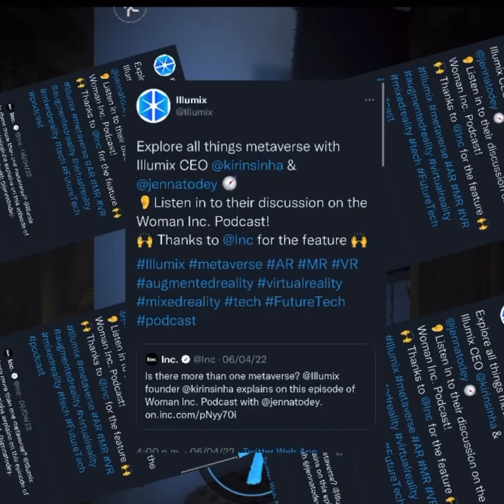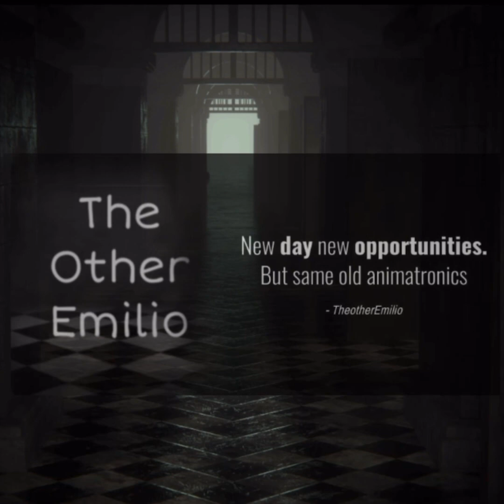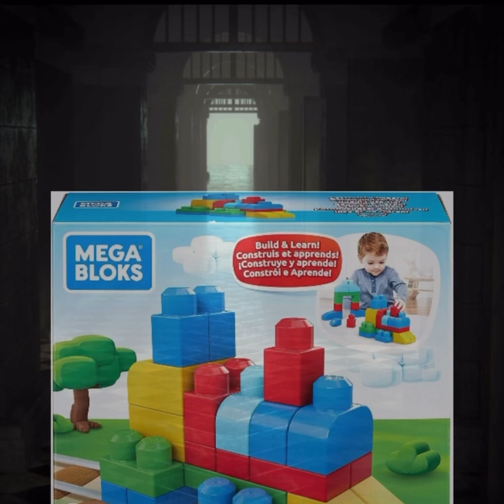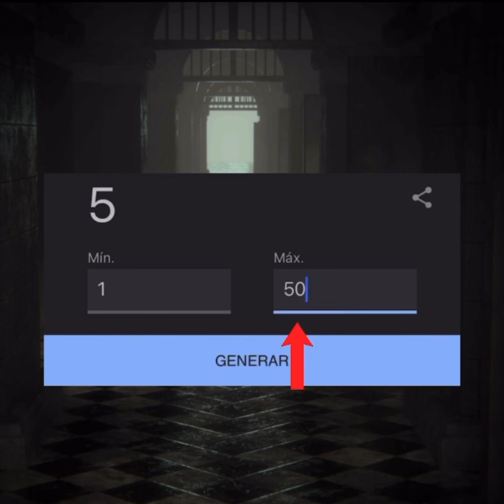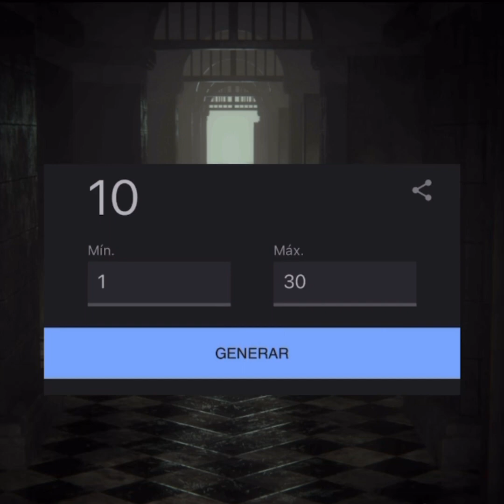Playing FNAF AR for a week! (Part 2)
Hello everyone!

After so many of you asking me for the second part, here it is, I played FNAF AR special delivery for a week straight! My objective was to get as much suits as posible and CPU’s. Watch all the way through to find out what items I will get in the video

My first account’s friend Code: ZIZEH2XI7R
Second account’s Friend code: 3N3DHUDL1I